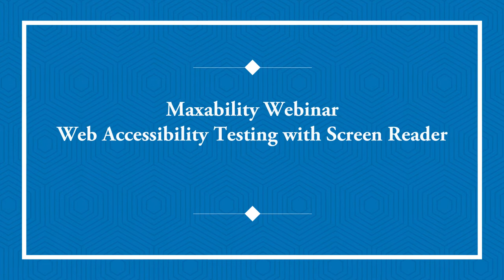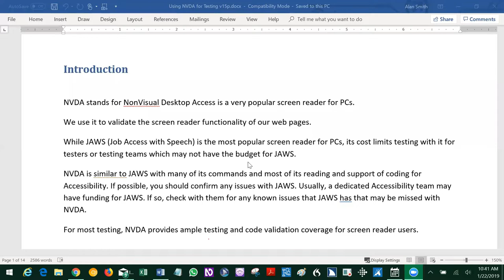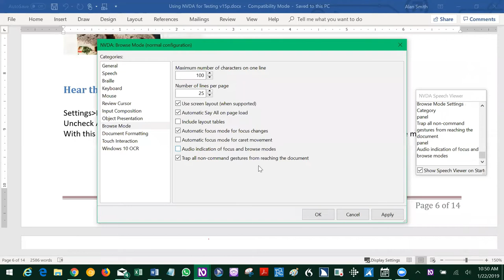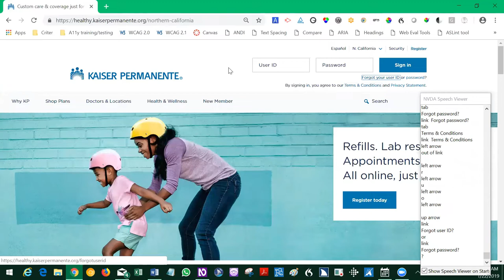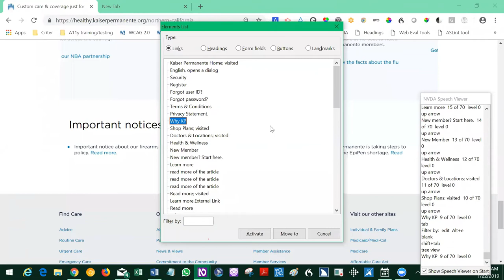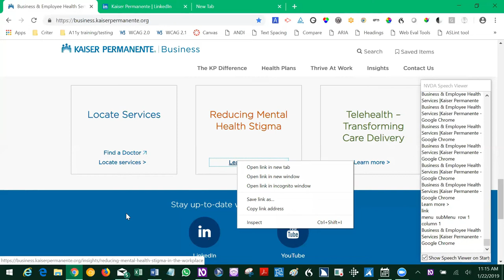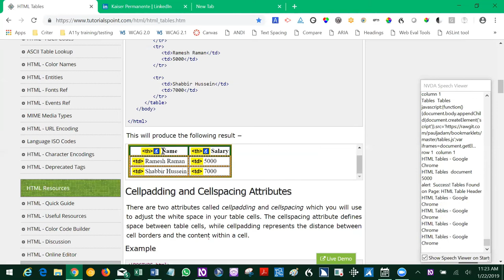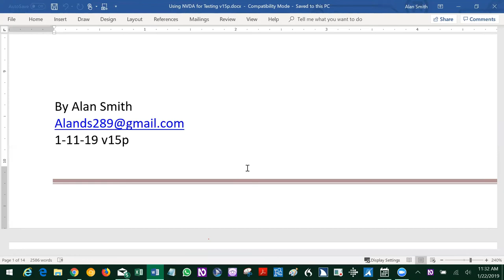Web Accessibility Testing with Screenreaders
For digital accessibility, testing with screen reader is one of the critical part. Screen readers simulate the experience of users with blindness. In this video Allan Smith explains the methods and techniques for accessibility testing with screen readers. He explains the use of NVDA (Non visual Desktop Access) the free and open source windows screen reader but the methods and techniques almost holds good with JAWS screen reader too.